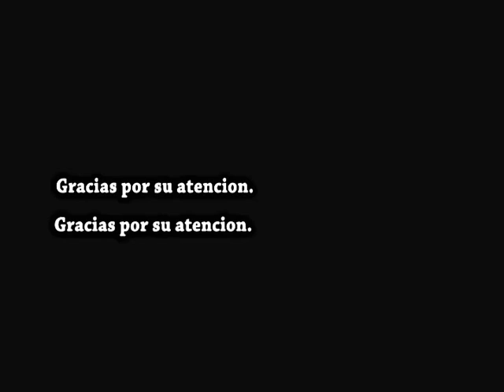Parkour Tutorial for Beginner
This video explain Parkour tutorial for beginner.  Parkour is a holistic training discipline using movement that developed from military obstacle course training.